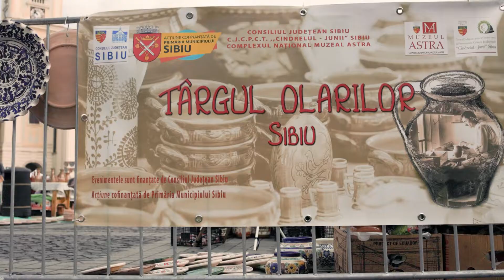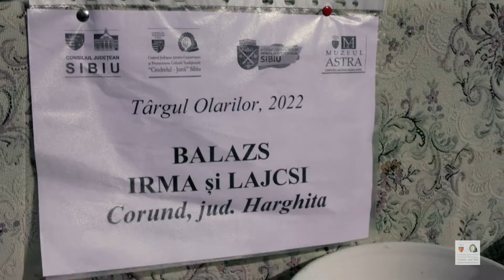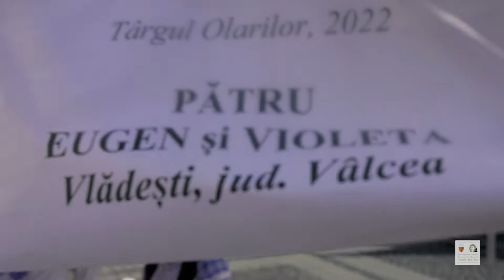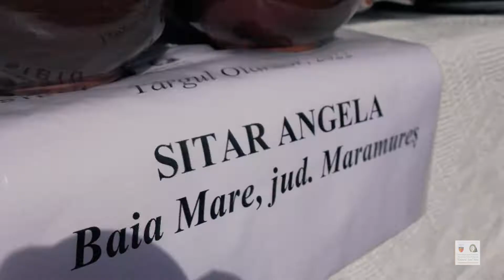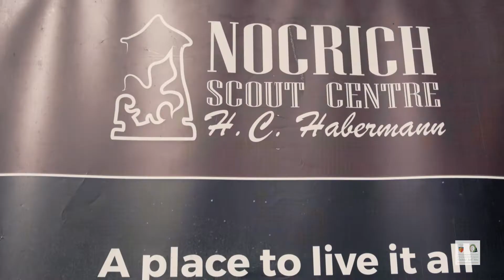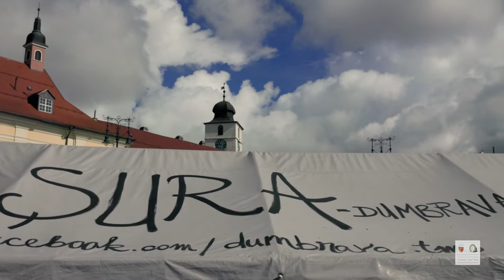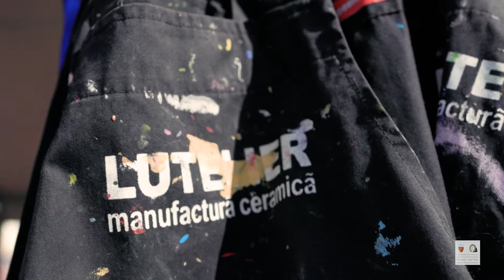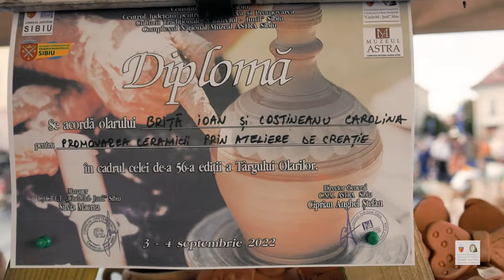Târgul Olarilor 2022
Mii de sibieni și turiști s-au târguit în perioada 3-4 septembrie 2022, în Piaţa Mare a Sibiului, la „Târgul  Olarilor”, cel mai longeviv eveniment cultural al municipiului, organizat de Centrul Judeţean pentru Conservarea şi Promovarea Culturii Tradiţionale „Cindrelul-Junii” Sibiu.

Această manifestare emblematică pentru Sibiu și pentru arta olăritului din România a adus în prim-plan nu doar obiecte decorative şi utilitare, precum oale pentru sarmale şi căni pentru ţuică, clopoţei, vaze şi cahle, ci și ateliere de creație. Astfel, copiii, cei mai mici vizitatori ai Târgului Olarilor, au pictat figurine din lut, iar tineri și părinți și-au încercat îndemânarea la roata olarului. Mai mult, meșterii au oferit demonstrații de măiestrie, transformând lutul în oale și ulcele.

Partener: Muzeul Astra Sibiu

Acțiunile CJCPCT CINDRELUL-JUNII Sibiu sunt posibile cu finanțarea acordată de Consiliul Județean Sibiu.

Acțiune cofinanțată de primăria Municipiului Sibiu